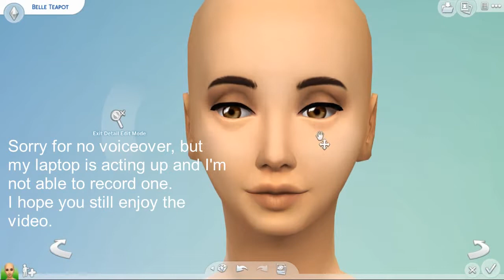CAS // The Sims 4 // Modernday Belle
A CAS video of what I imagine a modern version of Belle would look like..
You can download her from my gallery: CupcakeSims2000. Make sure to include custom content.